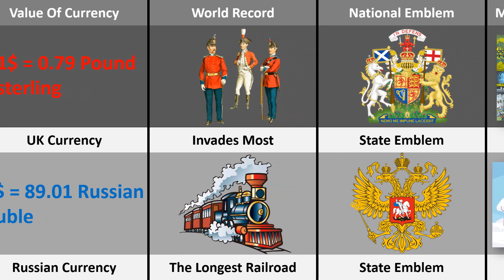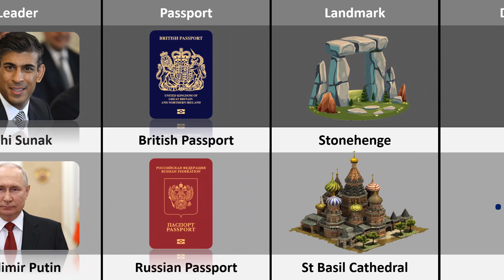UK Vs Russia: Country Comparison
Russia Vs UK Comparison
Comparison

The objective of the video is to provide information and insights in an engaging manner. The content presented in this video is not intended to hurt the sentiments of any individual or group, and we do not endorse any biases in favor of or against any society, creed, nation, or religion.

First of all, I came up with a topic. Then I Collect the information from statistical sites, forums, and discussions in various communities. Then, by using software like Canva, PowerPoint, Microsoft Clipchamp, etc., I create the video.

Note: Please note that the owner of the pictures in this video is not our channel and belongs to their respected owners.

Note: This video is based on research on the Internet and thus may not be 100% accurate.